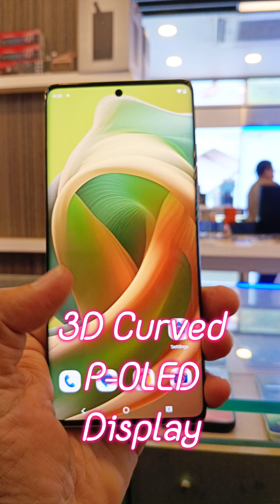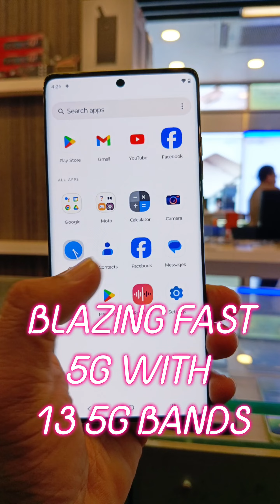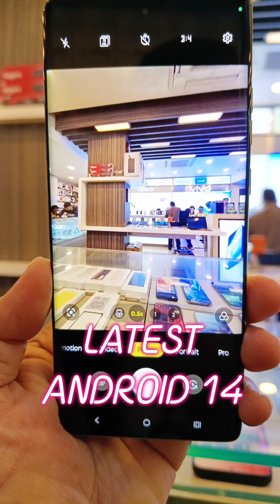Buy or Not ? Motorola G85 Best 3D curved display Phone under 20k🔥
In this video, we'll be reviewing the Motorola G85, a mid-range phone that boasts a stunning 3D curved display and packs a punch with its impressive specs. Is it worth buying, especially considering its affordable price tag of under 20k? We'll dive into the phone's features, including its camera capabilities, battery life, and performance, to help you decide if the Motorola G85 is the best budget phone for you. Whether you're looking for a reliable daily driver or a budget-friendly option with advanced features, this review will give you a comprehensive look at what the Motorola G85 has to offer. So, should you buy the Motorola G85? Watch to find out!